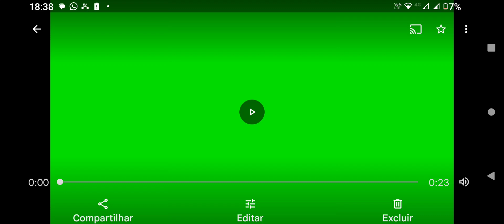(Resubido)Mais+TV Idents,Bumper and Promos